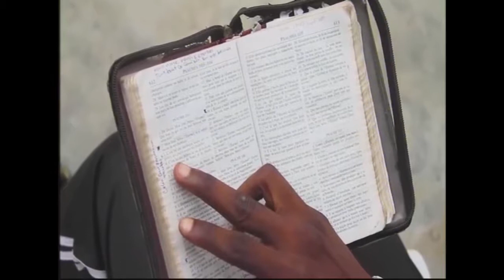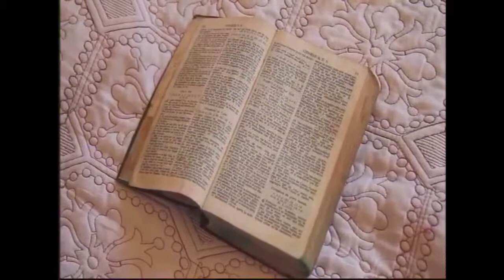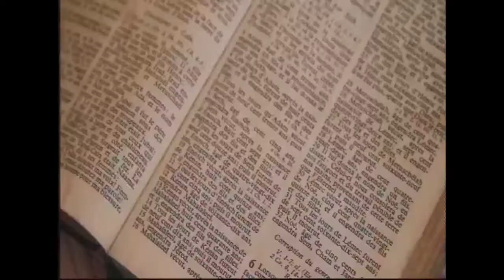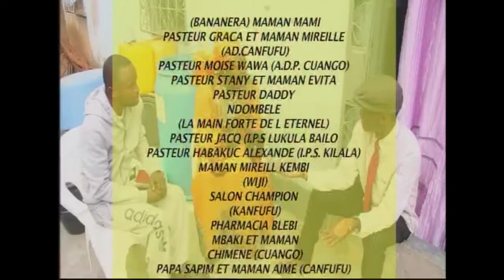FEMME INSENSÉE EPISODE 1